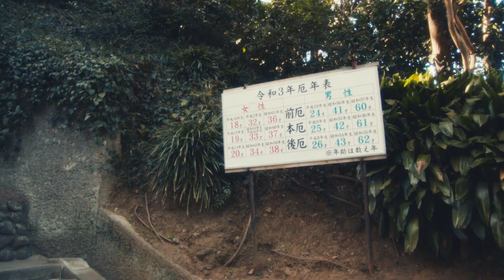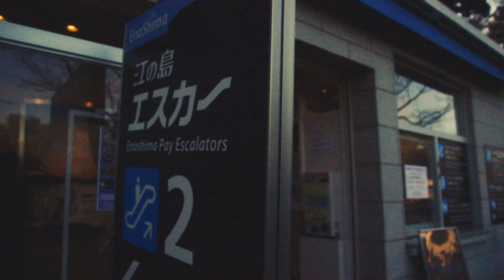7杯目：鎌倉編『江ノ島神社』【cinematic vlog】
7杯目：鎌倉編『江ノ島神社』ブレンド

撮影地：江ノ島神社

ー・ー・ー・ー・ー・ー・ー・ー・ー・ー・ー・ー・ー・ー・ー
エスカレーター開発した人に感謝をお伝えする動画ですw
私の本厄をAirDropで送りつけます。
-支配人 Tauchi-
○使用機材
・カメラ：Canon EOS Kiss X10

・レンズ：SIGMA (シグマ) 17-50mm F2.8 EX DC HSM